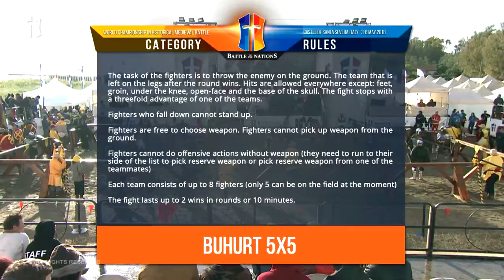Battle of Nations Australia Team 3 vs Brazil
This is Team Aus 3 second battle. It has a number of awesome, if not crunching, moves. The first minute has the rules of battle that then opens to a headshot of Christiaan Rico Bal and then Titanium Man. That armour cost him $10k and only weighs in at 12kg. Chris (I think it's him) is punching the shit out of a poor little Brazilian head. As if that was not enough he runs across the list and straight arm (nay axe) the throat of another. Make sure you see 6:51 - Chris entertains the commenters with a somersault. He is dead :( But he rises to fight in round 3 where he is last man standing (with mate) to win the battle for Australia 2:1. Battle was picked for one of the end-of-day summary commentaries that I tagged on the end of this clip.